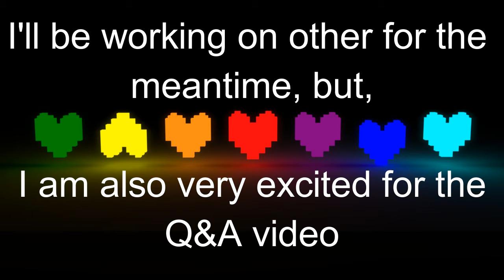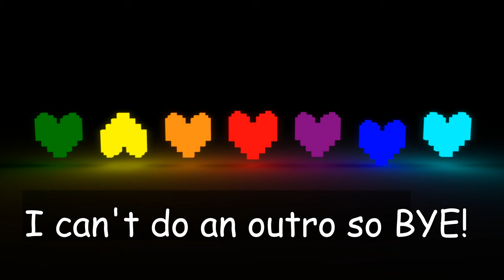Old Art Dump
Basically, this is a filler video to make before the Q&A to keep a consistant upload schedule.

I hope you guys are having a great day/morning!